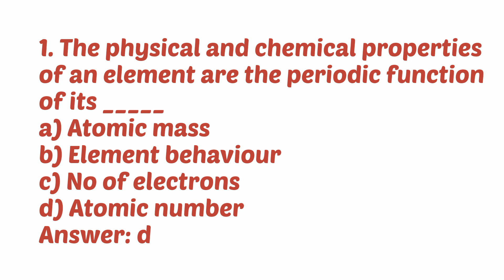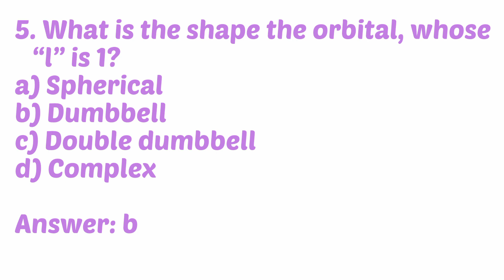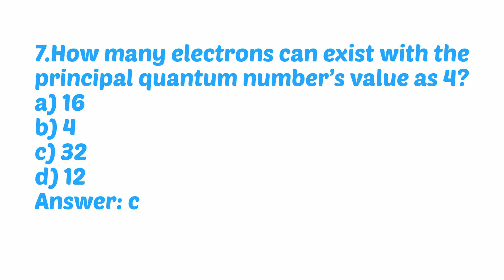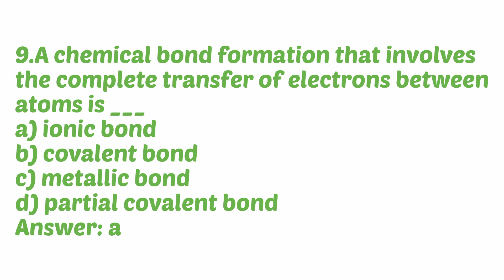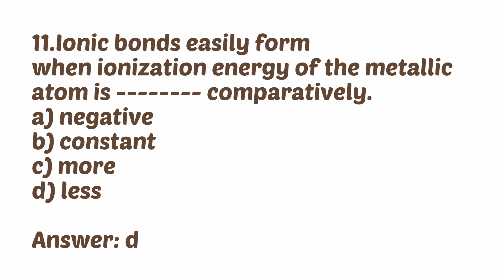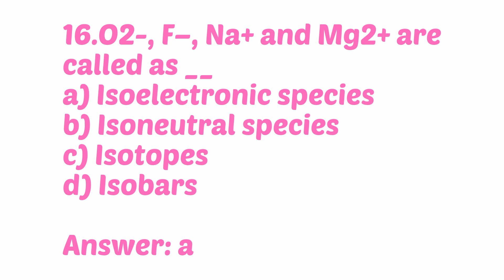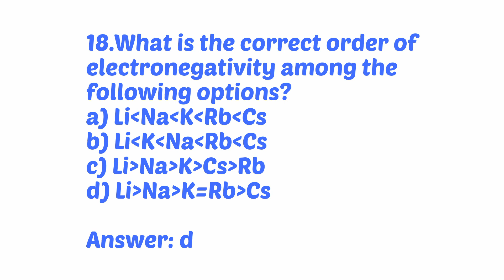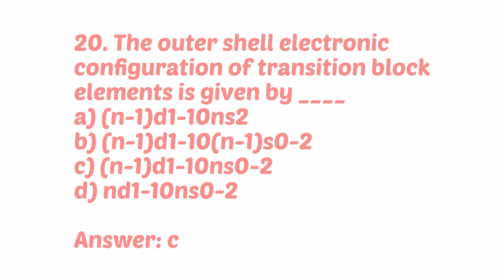Junior scientific assistant|Lab assistant|Technical assistant|Expected questions|keralapsc|MCQ